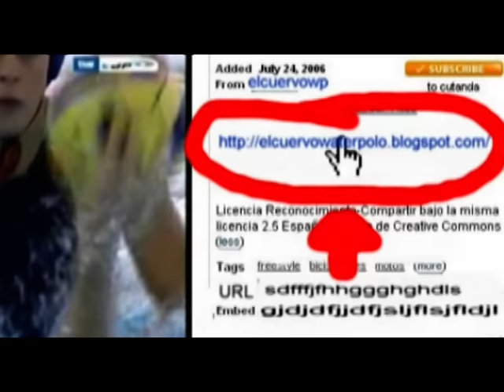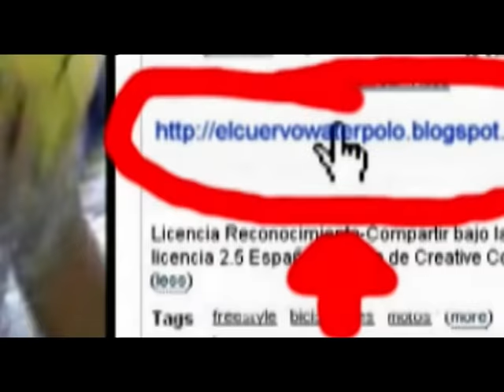15 Amazing Goals VOTE your favorite water polo